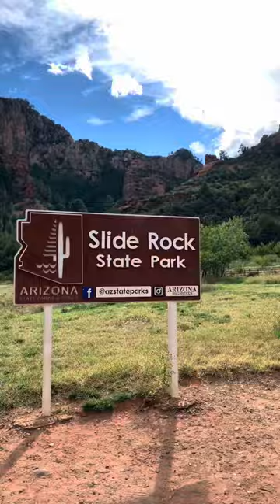The Slide Rock State Park in Sedona, AZ